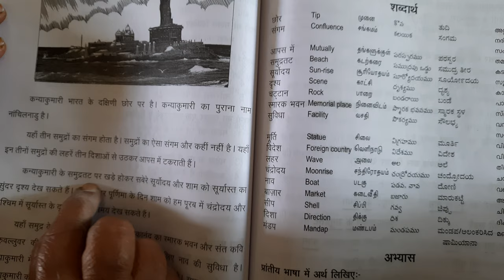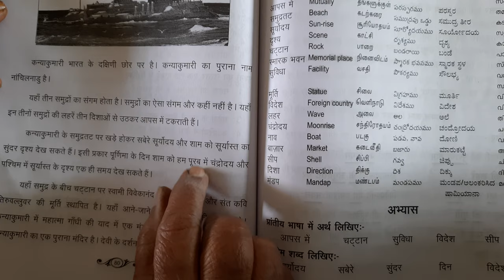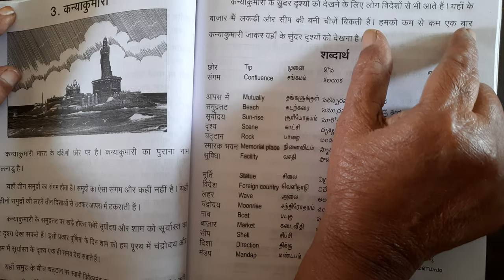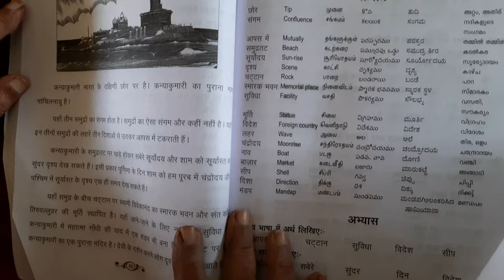27 February 2021 Hindi 4th STD essay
essay by shantha mam.